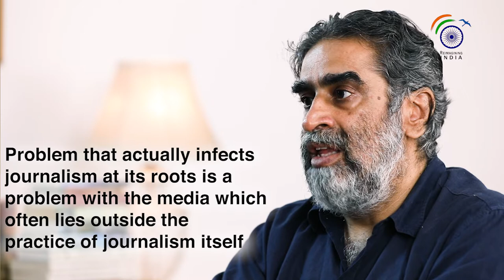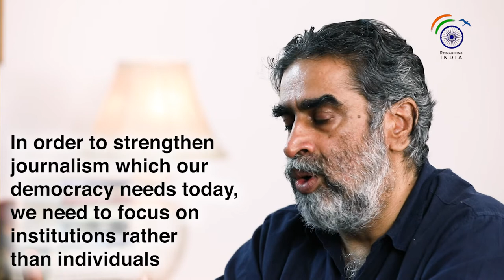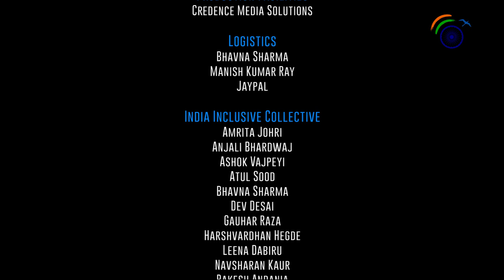Hartosh Singh Bal: Reimagining India Video Lecture Series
Hartosh Singh Bal, Political Editor at the Carvan, discusses journalism and its difference from the term “Media” and explains how all big media houses in the country are owned only by a small trading caste which evidently also funded ‘Hindutva’ at the beginning of the 20th  century.